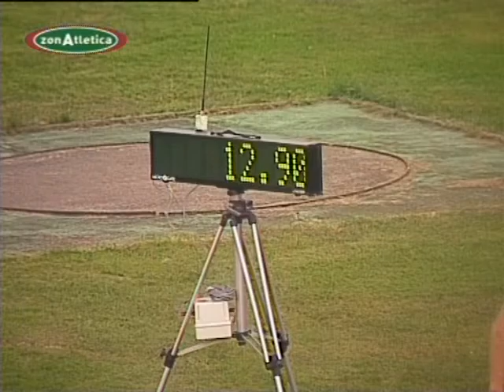Meeting di Caorle 2015, sabato 3/10, parte 2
Caorle (VE), 3 e 4 ottobre 2015